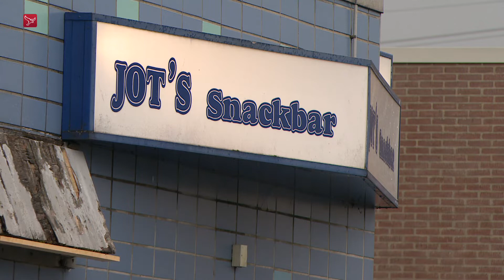'Levendigheid verdwijnt uit Almeerse Stedenwijk als AH vertrekt'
Bewoners uit de Stedenwijk in Almere zien supermarkt Albert Heijn liever niet vertrekken uit het centrum van die wijk. De supermarkt wil verhuizen naar de rand van de wijk, vlak aan de Stedendreef. Bewoners zien dit om uiteenlopende redenen niet zitten.

Er wordt al jaren over de verhuizing gesproken. De ondernemers in de directe omgeving van de supermarkt zijn tegen. Zij vrezen minder klanten te krijgen. De supermarkten in Kruidenwijk en Muziekwijk zijn juist bang voor concurrentie met een nieuwe Albert Heijn dichterbij. Ze vrezen eigen klanten te verliezen. De tegenstanders namen zelf een onderzoeksbureau in de arm. Dat concludeert nu dat het vertrek van de supermarkt uit het centrum van Stedenwijk onder meer ten koste zal gaan van de levendigheid en sociale cohesie in de wijk.

In de buurt van de Albert Heijn aan het 's-Hertogenboschplein zijn een snackbar, beautysalon, apotheek, buurtcentrum en een kerk gevestigd. Als de supermarkt vertrekt, blijft het winkelcentrum achter zonder publiekstrekker, zegt het onderzoeksbureau. "Een full-service supermarkt heeft al gauw 10.000 bezoekers in de week. Dit aantal valt weg op huidige locatie aan het 's-Hertogenboschplein. Hiermee valt een publiekstrekker, het sociale netwerk tussen ondernemers en de hierbij behorende sociale controle weg. Voor de bewoners wordt het lastiger om een praatje te maken in het hart hun wijk."

Niet alle bewoners vinden dat de supermarkt een sociale functie heeft. Meerdere van hen zeggen er alleen te komen voor de boodschappen. "De nieuwe locatie is hier hemelsbreed 500 meter vandaan, dat maakt niet zoveel uit." Een andere buurtbewoner zegt niet voor de gezelligheid te komen. "Ik ontmoet hier niemand, daar kom ik ook niet voor."

Maar er zijn ook bewoners die wel een negatief effect vrezen. Zo zegt iemand dat door het verdwijnen van de supermarkt de saamhorigheid in de Stedenwijk vermindert. "Ik zou het echt schandalig vinden als Albert Heijn een buurtfunctie weg zou halen en anders wordt het hier stil", zijn ook gehoorde reacties.

Detailhandelsvisie
Of de supermarkt ook echt vertrekt, is nog niet duidelijk. Ook de gemeente Almere onderzoekt welke effecten er zijn als de supermarkt van het centrum naar de rand van de wijk verhuisd. Dat onderzoek moest er van de gemeenteraad komen, zo gaven de raadsleden in oktober vorig jaar aan, toen de nieuwe Detailhandelsvisie werd besproken. Volgens die Detailhandelsvisie is het juist wenselijk dat supermarkten middenin woonwijken zijn gevestigd. Dat strookt dus niet met deze voorgenomen verhuizing.

Daarom is met de gemeenteraad afgesproken dat eerst goed in kaart gebracht moet worden wat de verplaatsing betekent voor de wijk en voor de supermarkt zelf. De resultaten van dat onderzoek worden binnenkort verwacht en gedeeld met de gemeenteraad, die daarna een beslissing mag nemen.